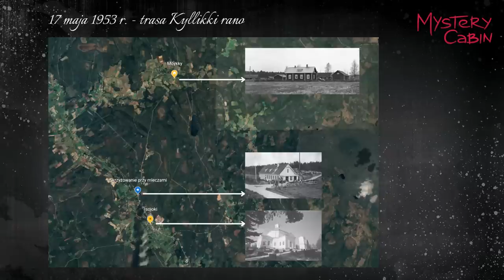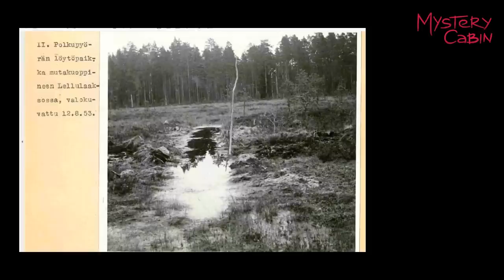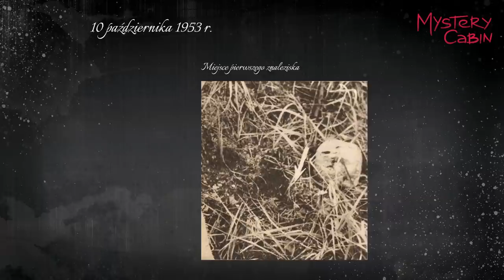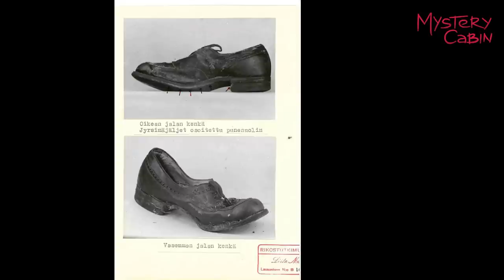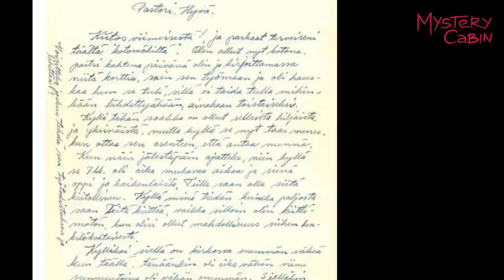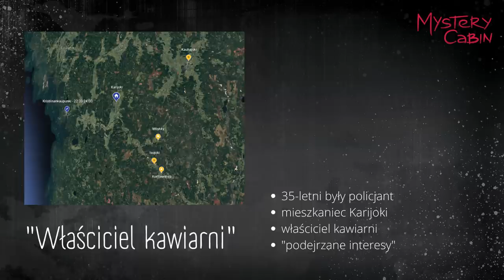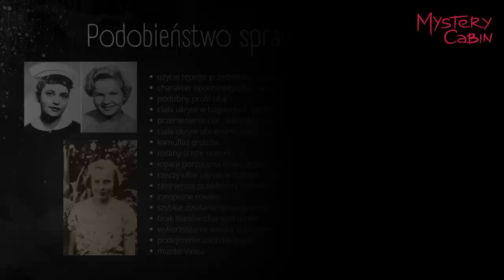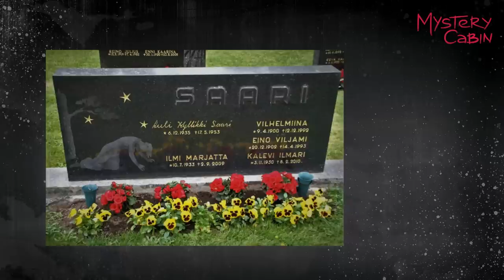Sprawa Kyllikki Saari - trylogia fińska - Mystery Cabin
Drodzy, jeżeli ktoś z Was chciałby wesprzeć moją pracę to proszę o symboliczną kawkę

"Trylogia fińska" - sprawa Kyllikki Saari - jedna z niewyjaśnionych spraw z Finlandii, które miały miejsce na przestrzeni lat 50 i 60.

00:00 Wstęp
00:48 Auli Kyllikki Saari
06:13 Zaginięcie
14:07 Świadkowie
21:51 Tajemnice bagien
36:55 Od drzwi do drzwi
46:36 Pastor
59:26 Podejrzani
1:11:50 Kyllikki, Eine, Riitta
1:17:56 Profil sprawcy
1:20:46 Podsumowanie

Muzyka
@CO.AG Music

Asia